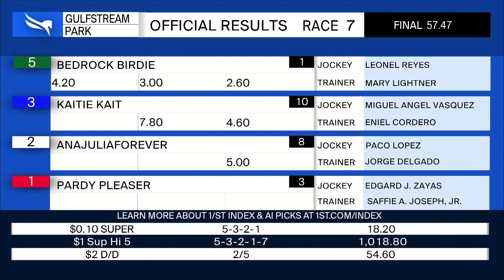Gulfstream Park November 5, 2023 Race 7